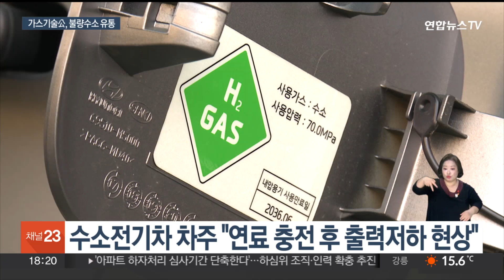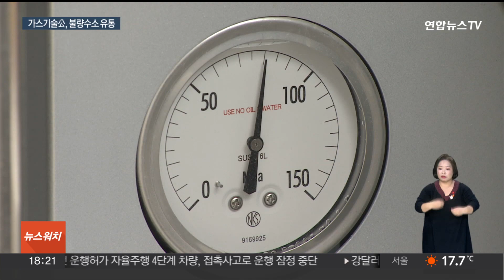"자동차 액셀 밟아도 속도 뚝뚝"…알고 보니 불량수소 / 연합뉴스TV (YonhapnewsTV)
"자동차 액셀 밟아도 속도 뚝뚝"…알고 보니 불량수소

[앵커]

액셀을 밟아도 주행속도가 뚝뚝 떨어지는 현상, 특히 고속도로에서 벌어진다면 더욱 위험한데요.

올해 6월, 이런 출력저하를 겪은 수소차가 90대에 달했습니다.

한국가스기술공사에서 생산된 불량수소가 시중 충전소에 그대로 유통된 게 문제였습니다.

[기자]

A씨는 지난 6월 경기 평택의 한 수소충전소에서 연료를 넣었는데, 다음 날 곧바로 차에 문제가 생겼습니다.

[ A씨 / 불량수소 피해 차주] "고속도로를 타고 이동 중이었는데 (속도계)바늘이 올라갔다가 밟아도 쭉쭉 떨어지거든요. 풀액셀을 밟아도 점점 내려와요. 불안한 상태에서 갓길 운행을 해서…."

이후 A씨는 전날 충전한 수소가 '불량수소'였다는 사실을 알게 됐습니다.

당시 전국 수소충전소 세 곳에서 수소차 90대가 A씨와 같은 피해를 입었습니다.

이들 충전소에는 한국가스기술공사 평택 기지에서 생산된 수소가 유통됐습니다.

고순도의 수소를 만들어 내는 개질기의 밸브에 문제가 생겨 불량수소가 생산된 겁니다.

그런데 당시 가스 분석기에도 오류가 발생해, 불량수소가 그대로 시중에 출하됐습니다.

가스기술공사 측은 "사고 이후 기존 1개였던 분석기를 3개로 늘려, 현재는 3중으로 확인할 수 있는 시스템을 마련했다"고 밝혔습니다.

피해차량 수리비, 충전소와 운송사 피해보상으로는 예비비 예산에서 약 4억2,500만원을 집행했습니다.

전문가들은 정부가 친환경차 육성에 드라이브를 걸었지만, 정작 인프라 관리에는 소홀하다고 지적합니다.

[이항구 / 자동차융합기술원장] "전문인력이 부족해요. 우리가 오랜 기간 수소를 한 게 아니라 갑자기 수소를 하게 되니까…결과적으로는 사람이 해서 그거에 대한 기술 개발을 해야 되는데…."

운전자와 전문가들은 안전과 직결되는 문제인 만큼, 저변 확대에 앞서 안심하고 수소차를 탈 수 있는 여건이 마련돼야 한다고 말합니다.